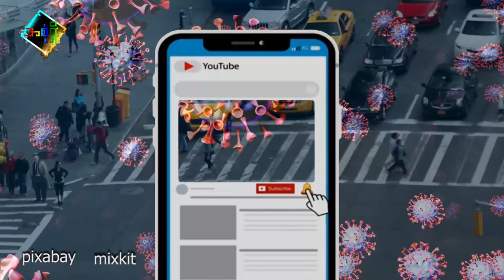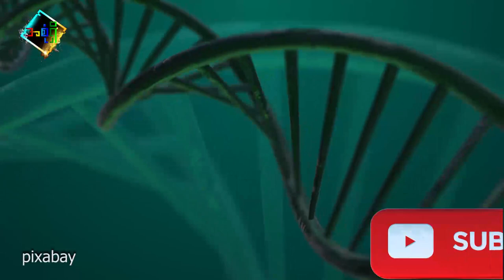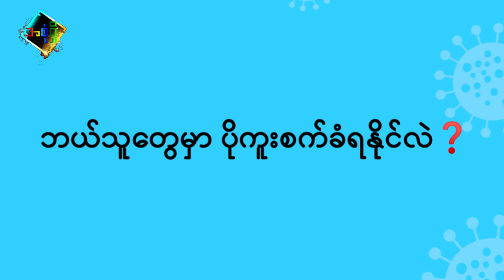ကိုဗစ် ဖြစ်ပြီးသူတွေ ပြန်ဖြစ်စေမဲ့ အိုမီခရွန်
နောက်ဆုံးမျိုးစိတ် အိုမီခရွန်ရဲ့ ထူးခြားချက်တွေကို တင်ဆက်ပေးထားပါတယ်။